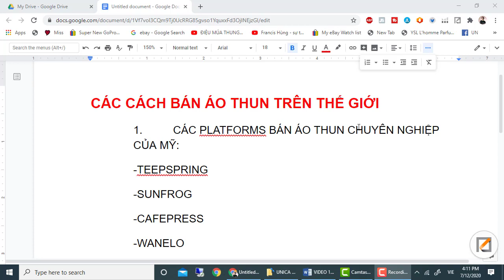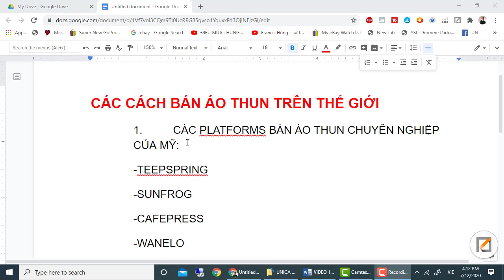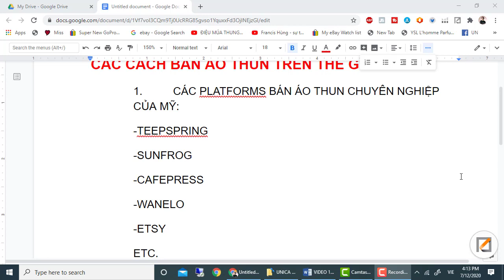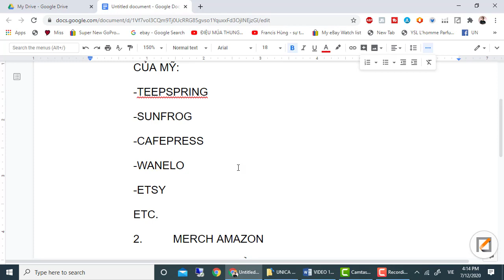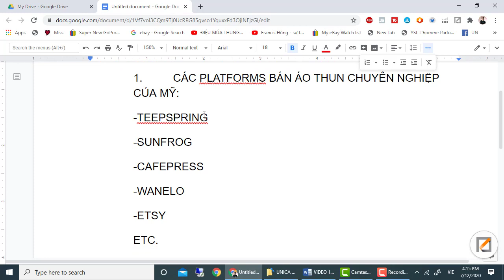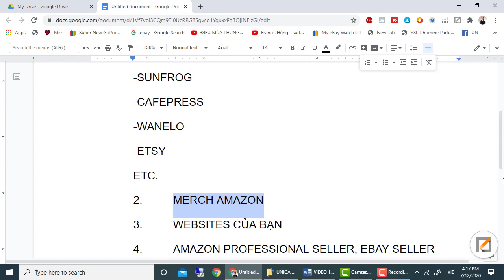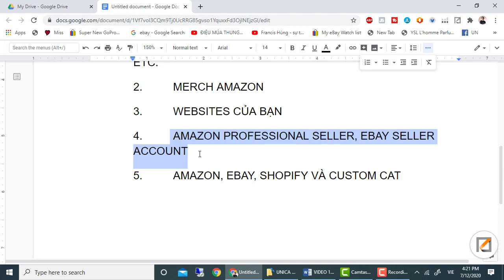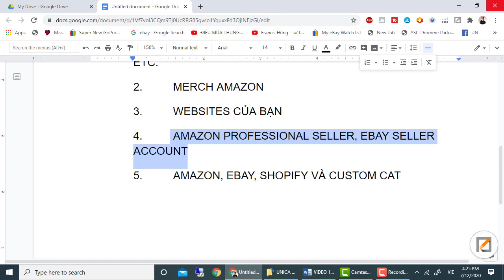5 CÁCH BÁN ÁO THUN TRÊN THẾ GIỚI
5CÁCH BÁN ÁO THUN TRÊN THẾ GIỚI

1.          CÁC PLATFORMS BÁN ÁO THUN CHUYÊN NGHIỆP CỦA MỸ:
-TEEPSPRING
-SUNFROG
-CAFEPRESS
-WANELO
-ETSY
ETC.
2.          MERCH AMAZON
3.          WEBSITES CỦA BẠN
4.          AMAZON PROFESSIONAL SELLER, EBAY SELLER ACCOUNT
5.          AMAZON, EBAY, SHOPIFY VÀ CUSTOM CAT